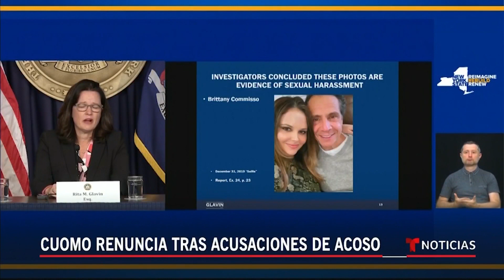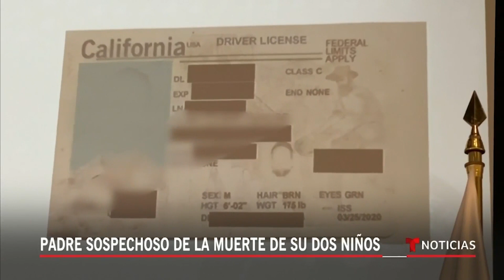Noticias Telemundo en la noche, 10 de agosto de 2021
Video oficial de Noticias Telemundo. El gobernador de Nueva York, Andrew Cuomo, renuncia a su cargo tras las acusaciones de acoso sexual. Ciudades y condados de Texas y Florida se rebelan contra las decisiones de los gobernadores que prohíben el uso de la mascarilla.

0:00 - Recap
1:31 - Cuomo renuncia tras acusaciones de acoso
4:23 - Kathy Hochul
4:56 - Guerra por uso de mascarillas en las escuelas
6:20 - Crisis en hospitales de Texas por el Covid
7:11 - Avanza sin control incendio en California
7:38 - Se forma en el caribe tormenta tropical Fred
8:06 - Senado aprueba plan de infraestructura
8:40 - Cientos de niños migrantes llegan a Arizona
9:21 - Muertos por balacera en partido de fútbol
10:09 - Padre sospechoso de la muerte de sus dos niños
12:42 - Vicente Fernández sigue grave, pero estable
14:33 - Latina muere en accidente el día de su boda
16:15 - Salvadoreños pueden tramitar DUI en consulado

Noticias
Noticias Telemundo es un proveedor líder de noticias para los hispanos de EE.UU. Sus galardonados espacios de noticias, transmitidos desde Telemundo Center, incluyen los noticieros diarios “Noticias Telemundo”, con José Díaz-Balart; “Noticias Telemundo", con Julio Vaqueiro; “Noticias Telemundo Fin de Semana”, con Vaness a Hauc; “Noticias Telemundo Mediodía”, con Felicidad Aveleyra; y el segmento de noticias matutinas de “Un Nuevo Día”, con Nicole Suárez. El “Equipo Digital de Noticias Telemundo” ofrece contenido ininterrumpido para los hispanos de EE.UU. a través de sus crecientes plataformas móviles y en línea. “Noticias Telemundo Investiga” produce reportes investigativos y documentales en profundidad. “Noticias Telemundo Planeta Tierra” ofrece información relacionada con el medio ambiente y el cambio climático. Adicionalmente, “Noticias Telemundo” produce galardonados especiales de noticias, documentales y eventos noticiosos como debates políticos, asambleas ciudadanas y foros.